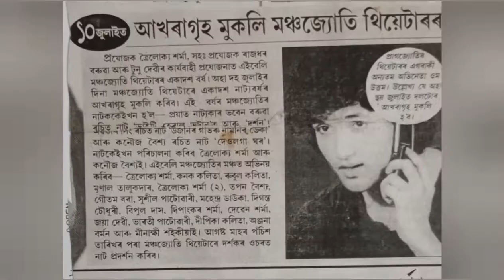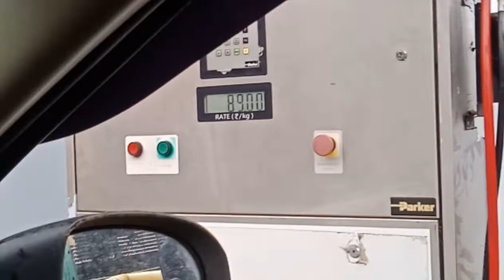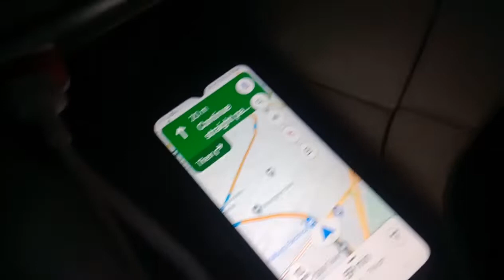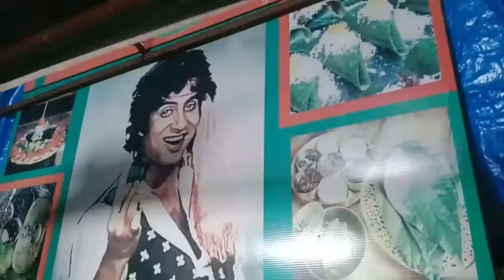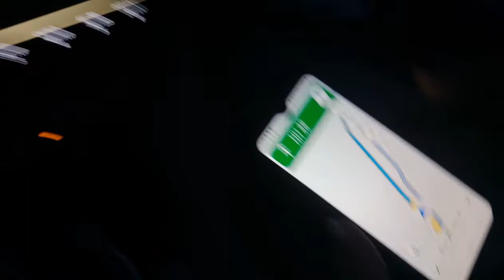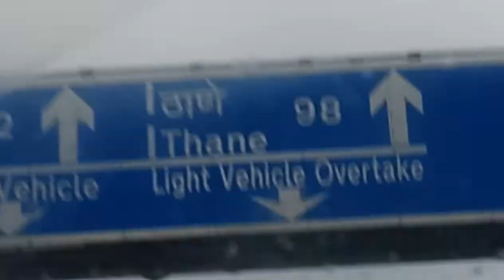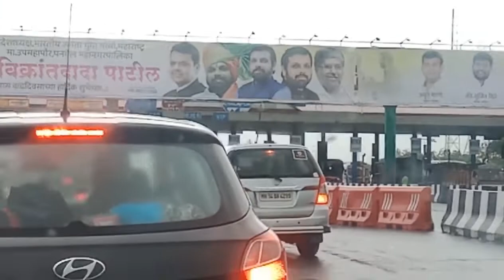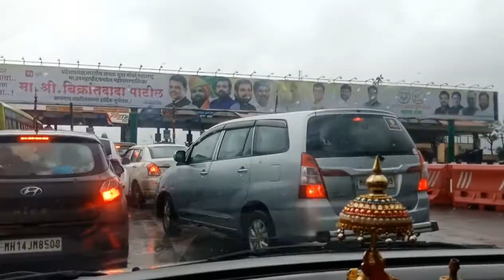vlog 77 Unplanned journey next part